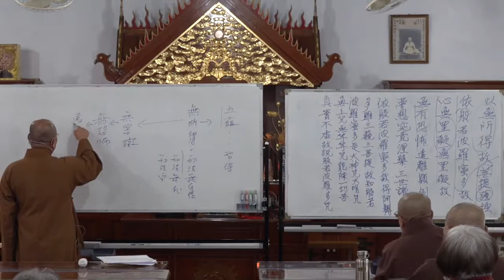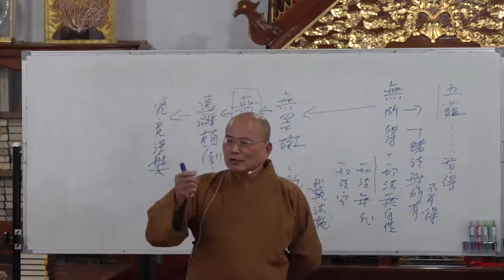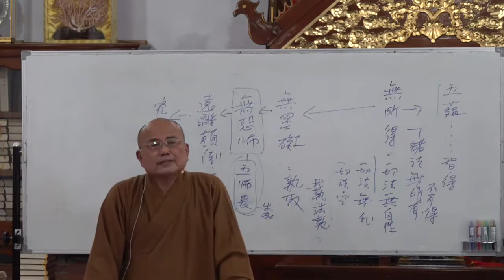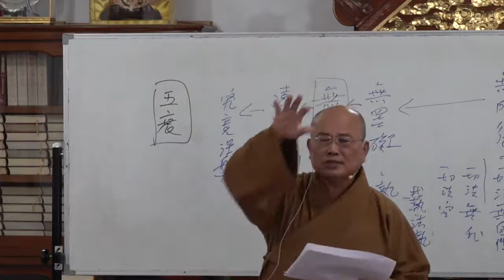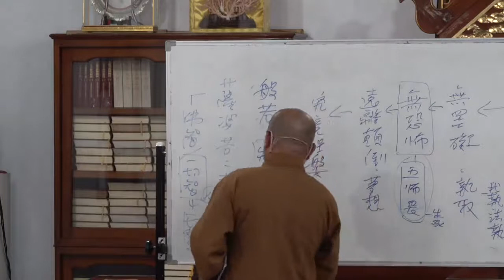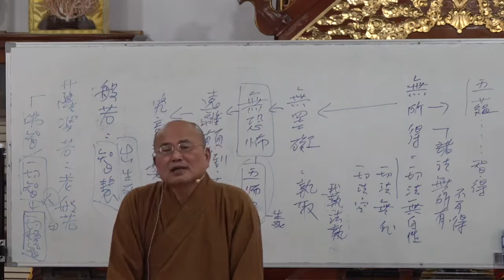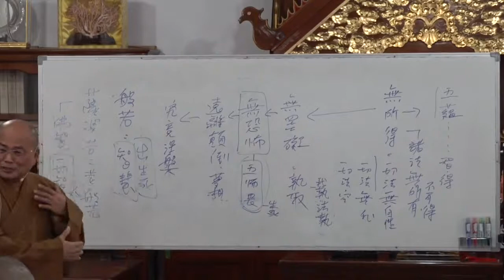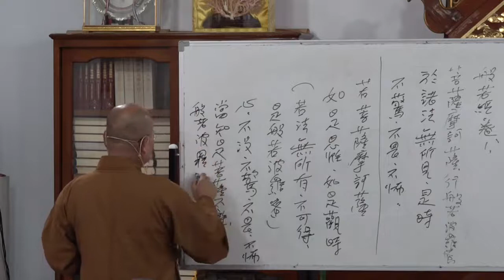般若波羅蜜多心經第019講 如正法師開示~2021 12 16